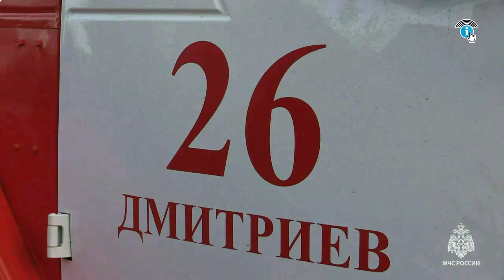Пожар в доме в с. Дерюгино унес жизни 3 человек